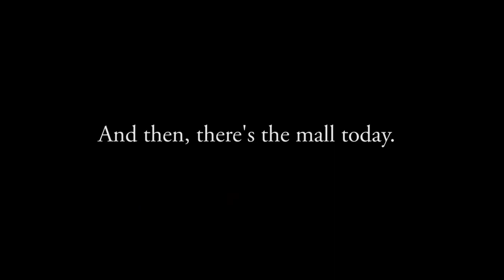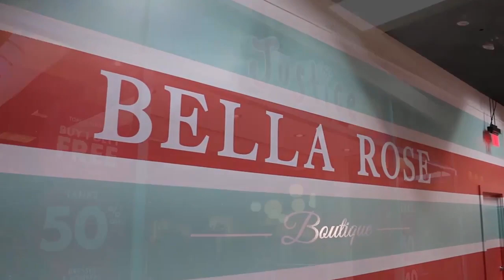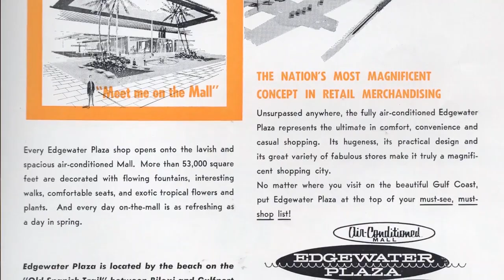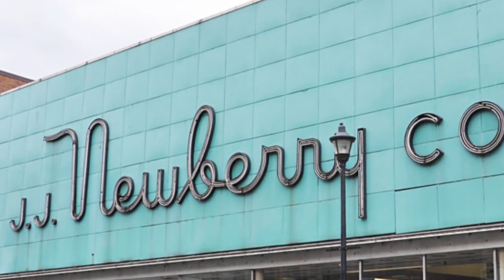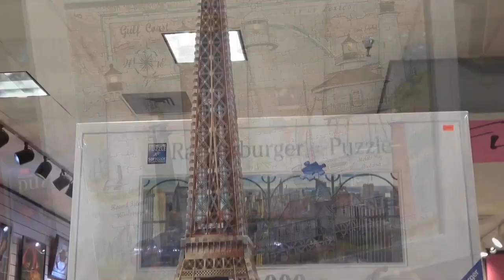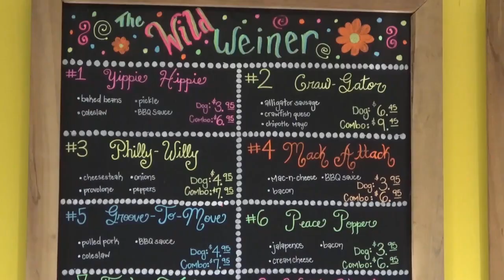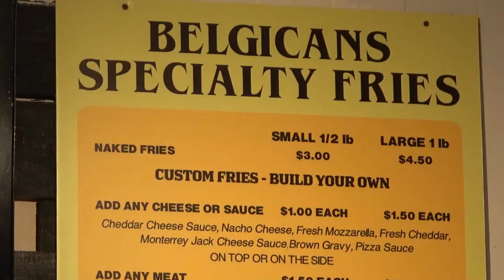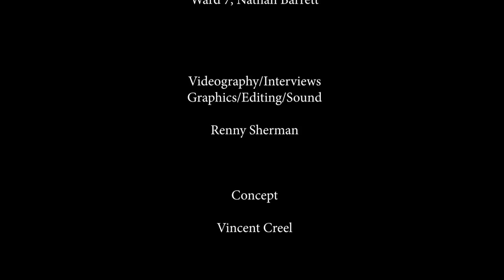The story of Edgewater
Learn the colorful history of Edgewater, the hotel and the mall in this special presentation that aired on BTV in November 2019.